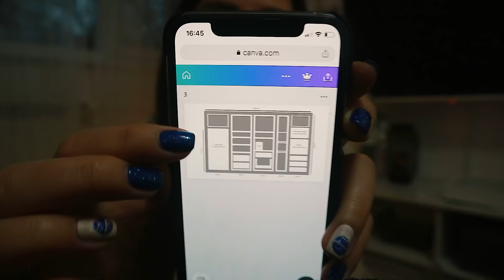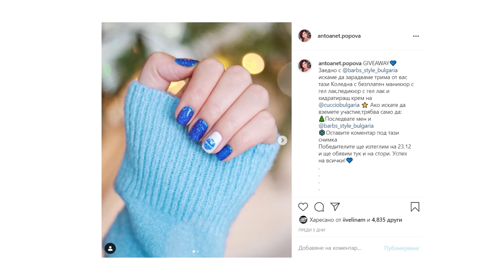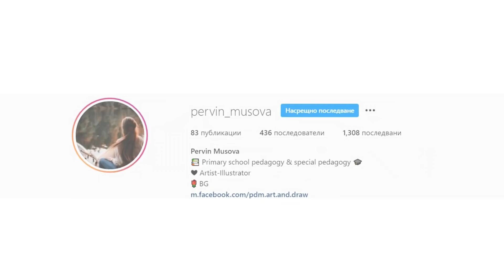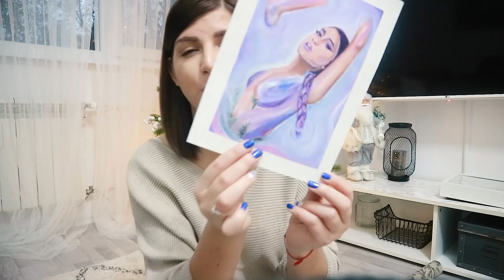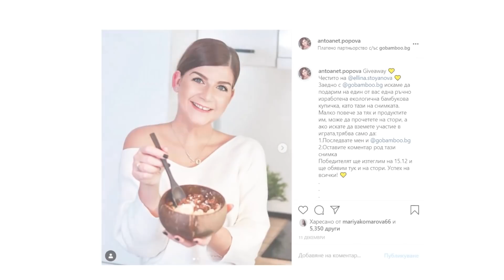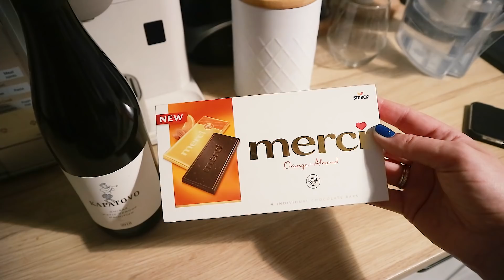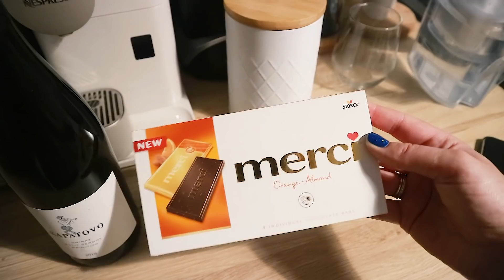Последният Влог | Влогмас Ден 22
Здравейте и добре дошли във Влогмас ден 22, който ще прекараме главно говорейки си за разни неща! Надявам се видеото да ви хареса и ще очаквам мненията ви в коментарите! ❤

От няколко дни не мога да публикувам коментари, понякога успявам, но след минути те изчезват, за това,може да коментирате на закачения коментар на победителката и да и кажете да се свърже с мен.

❤Последвайте ме в Instagram: @antoanet.popova

❤Често задавани въпроси:
• С каква камера снимам? Canon M3
• С какво редактирам видеата си? Adobe Premiere Pro
• Какво работя? Влогър/Инфлуенсър на свободна практика

*Ако имате още въпроси, проверете видеата ми с въпроси и отговори